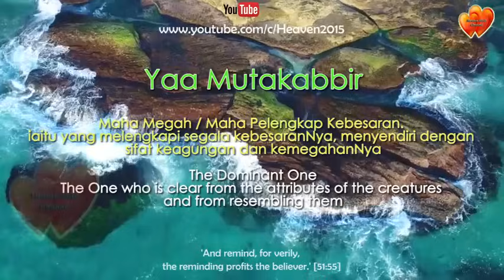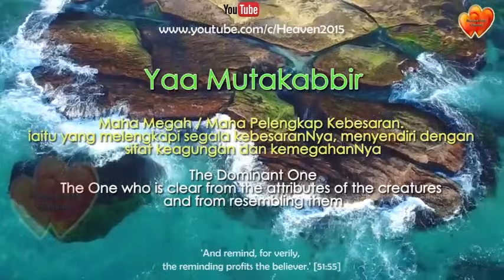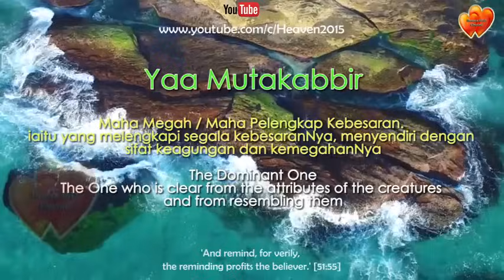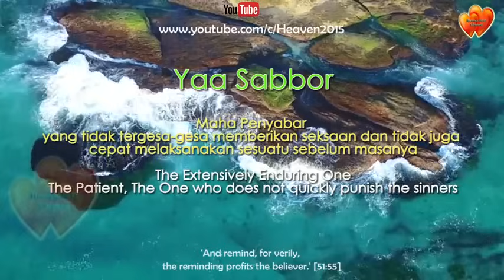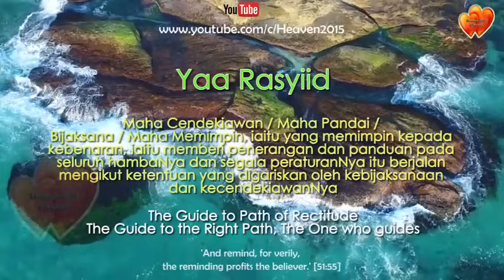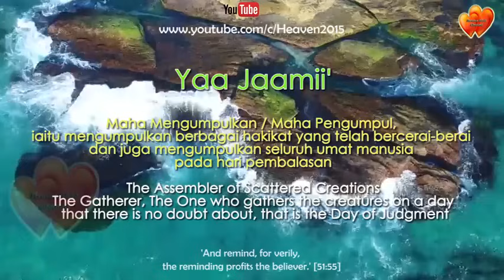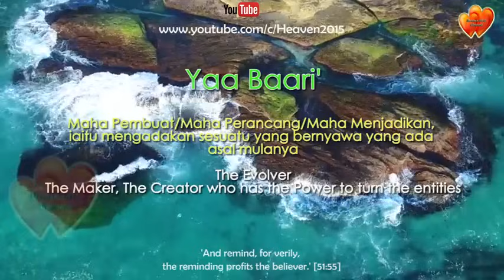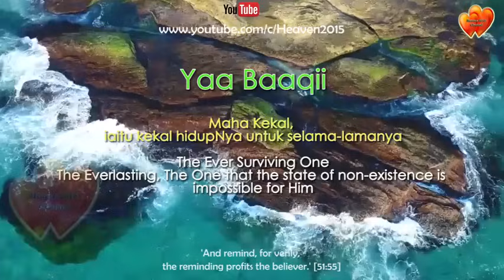Asmaul Husna اسماء الحسنا – Heart Soothing Nasyeed with Malay Indo & Eng Translation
The Holy Quran
 Roquia . For every thing